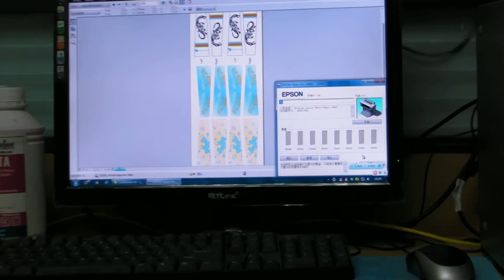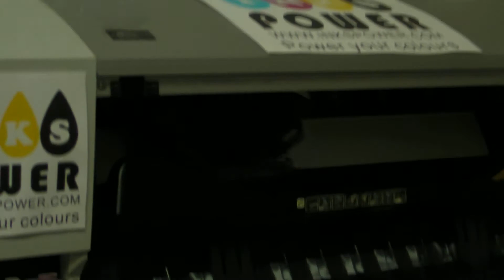Inkspower provide Free sublimation inks printing testing and Free door to door delivery 1211-010